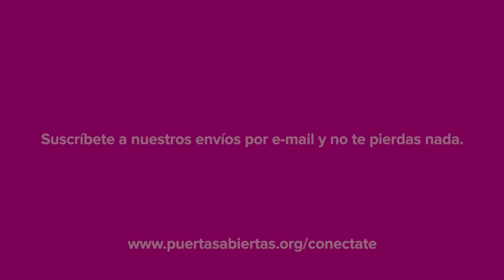Samida, una vergüenza para su familia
Samida vive en un contexto en el cual se espera que las mujeres estén casadas y con hijos, preferentemente hijos varones. No haberlo hecho antes de los 21 años es extremadamente inusual en su entorno, y con mayor razón a su edad, 26 años.

Además, la fe cristiana de Samida la pone en una difícil posición respecto a su padres, para quienes supone una afrenta. Por ello, la maltratan, la insultan y la tratan como a una esclava.

¿Orarás por ella?